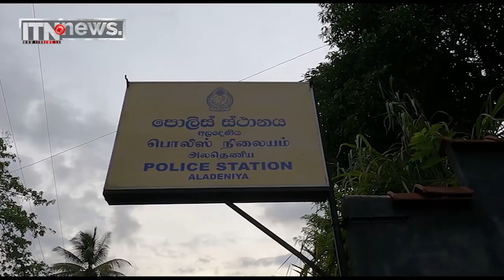සාමාන්‍ය පෙළ ලියා ගෙදර යද්දී පැහැරගත් සිසුවිය බේරාගත් මෙහෙයුම